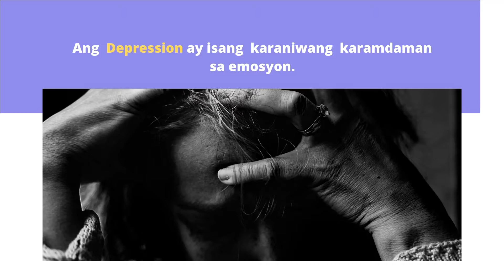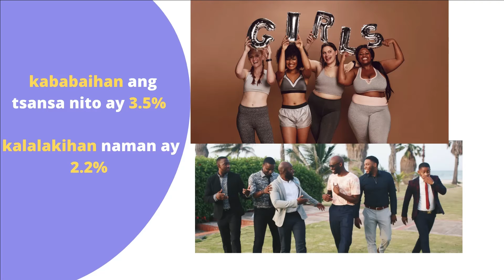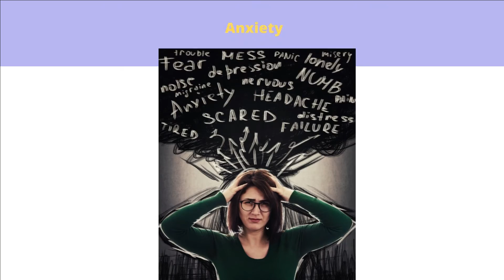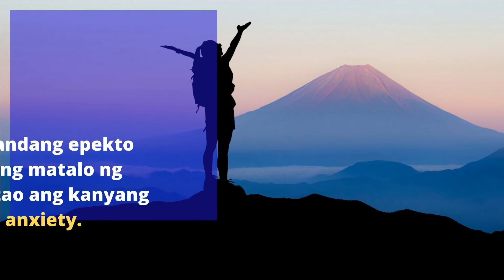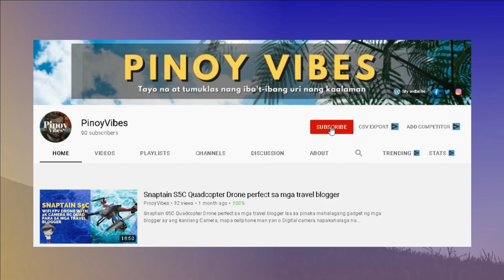DEPRESSION AT ANXIETY: ANONG PINAGKAIBA NILA?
“Having  anxiety and depression is not a joke. Gusto mong  sabihin sa sarili mo na gusto ko maging  okay araw-araw , araw- araw yon”  isa lang ito sa mga katagang  binitawan  ni  Miss  SACHZNA  LAPARAN  kamakailan  lang  panahong  nararanasan niya ang depression at anxiety. Hindi lang  mga normal na tao ang pwedeng  tamaan nito  walang  pinipiling  persona. Kahit sino pwedeng magkaroon ng gantong mental illness o disorder.

Ating  talakayin  ano nga ba ang Depression at ang  Anxiety?. Ito ba ay nagagamot. Ano nga ba ang mga paraan upang makaiwas sa ganitong uri ng karamdaman?

Salamat sa panonood at suporta. Every day good vibes with Pinoy Vibes, dahil dito IKAW ANG BIDA!